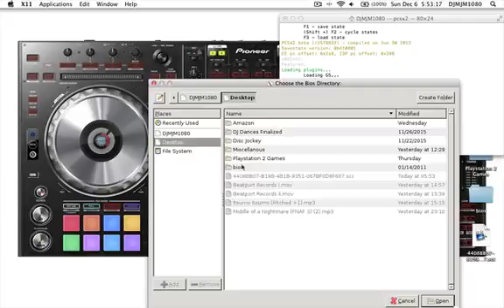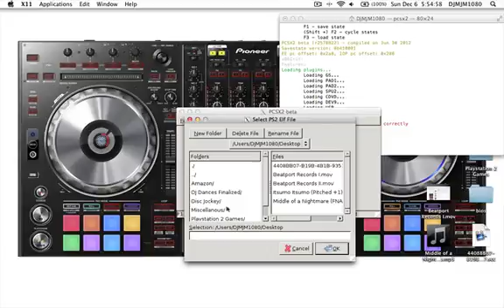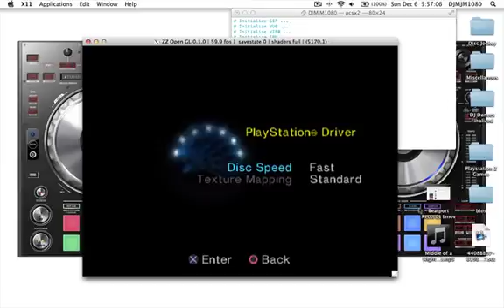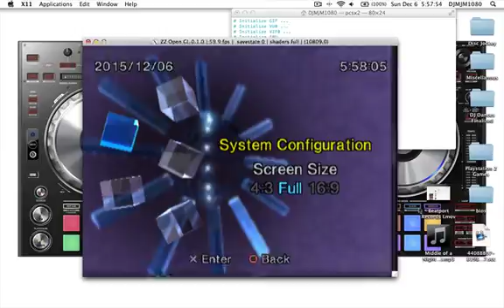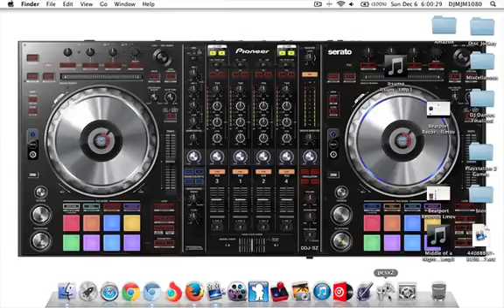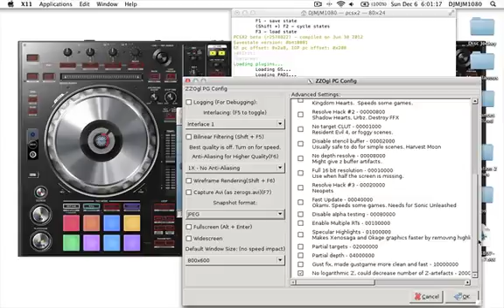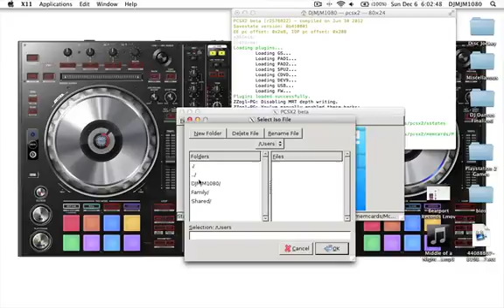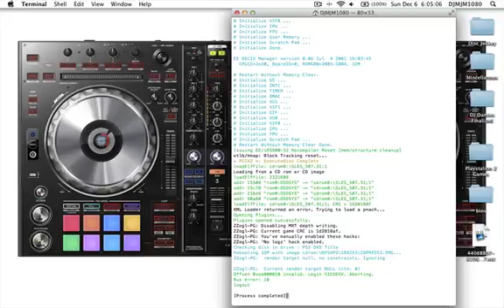PCSX2 Problems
This is what's happening with the problems I'm getting from using this version of PCSX2. Keep in mind most troubleshooting help I'm getting from the forums are PC related, not so much with Macbooks.

Thanks and Have a good night!